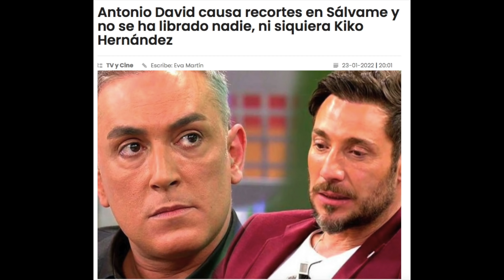💥TERRIBLES NOTICIAS para Kiko Hernández por Antonio David Flores, Olga Moreno y Rocío Flores HOY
KikoHernandez recibe graves represalias a raíz de sus comentarios y bajadas de audiencias de Salvame por